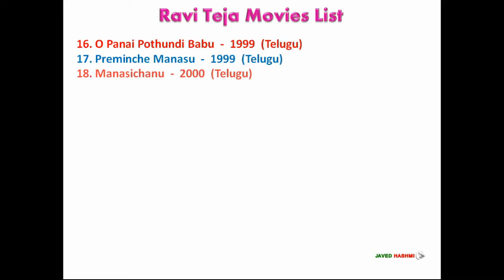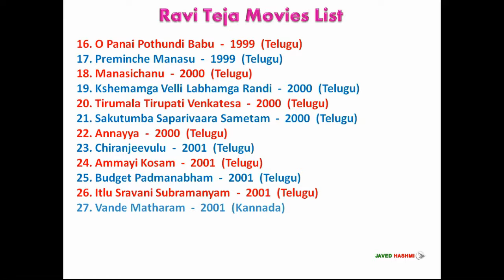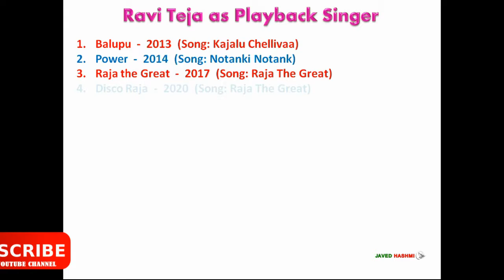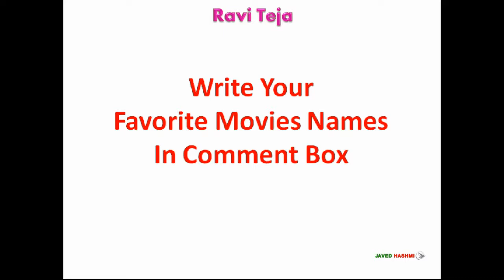Ravi Teja New Movie List: Karthavyam To Khiladi | Telugu/Hindi/Kannada | रवि तेजा Hit & Flop Films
Ravi Teja Film List: Ravi Teja is a south indian film actor he started his film carrier from 1990 with telugu movie Karthavyam, Here you can watch ravi complete filmography including debut film "Karthavyam" 1990 to upcoming movie "Khiladi" 2021.

Ravi Teja [Short Bio]
Ravi Teja Date of Birth: 26 January 1968
Ravi Teja Height: 5 ft. 10 inch
Ravi Teja Spouse: Kalyani Teja - 2002-Present